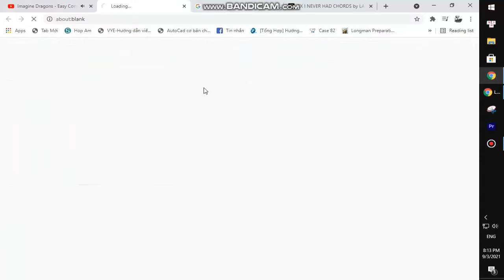Dhruv - Stable Life | Karaoke Instrumental